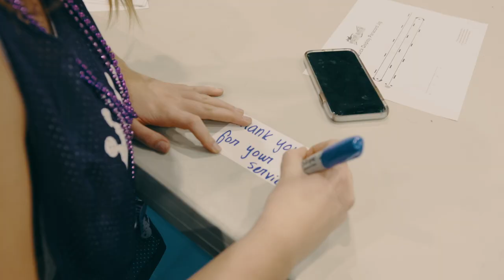Holy Child Gala 2020